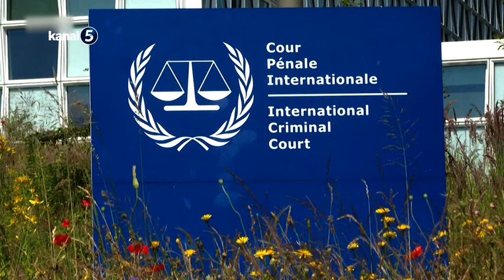UCM'nin Netanyahu'yu Tutuklama Kararı Sonrası Ülkelerden Peş Peşe Açıklamalar Geldi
400 günü aşkındır abluka altınaki Gazze'de soykırım faaliyeti yürüten İsrail, 43 binden fazla masumu katletti. Saldırılarını sürdüren İsrail, Uluslararası hukuka aykırı binlerce ihlal yaparak korkunç suçlara imza attı.

Tüm dünyanın karşı çıktığı katliam sonrası Uluslararası Ceza Mahkemesi'nden (UCM), İsrail Başbakanı Binyamin Netanyahu'ya yaptırım kararı çıktı.

UCM, İsrail Başbakanı Binyamin Netanyahu ve eski savunma bakanı Yoav Gallant'a savaş suçları için tutuklama emri çıkardı.

Netanyahu ve İsrailli vekillerin tanımadıklarını söyledikleri karar sonrası, birçok ülke açıklama yaptı.
UCM'nin kararını doğru bulan bazı Avrupa, Asya ve Afrika ülkeleri, Netanyahu ve eski İsrail Savunma Bakanı Yoav Gallant'ı ülkelerine girdikleri anda tutuklayacaklarını belirtti.
Dışişleri Bakanı Hakan Fidan, UCM'nin tutuklama emrinin, Filistinlilere karşı "soykırım" işleyen İsrailli yetkililerin adalete teslim edilmesinde "umut verici" ve önemli bir adım olduğunu söyledi.
Fidan, "Soykırımın cezalandırılması için uluslararası hukukun uygulanmasını sağlamak amacıyla çalışmaya devam edeceğiz." dedi.

Hollanda Dışişleri Bakanı Caspar Veldkamp, ​​ülkesinin UCM’nin bağımsızlığına ve kararlarına saygı duyduğunu söyleyerek, "Gerekli olmayan temaslara girmeyeceğiz ve tutuklama emirlerine göre hareket edeceğiz." ifadelerini kullandı.

herkesin uluslararası hukuka uyması gerektiğini ve bunun önemli olduğunu vurgulayan Başbakan Justin Trudeau, Kanada'nın uluslararası mahkemelerin kararlarına uyacağını ve ülkeye giriş yapmaları durumunda Netanyahu ve Gallant'ın tutuklanacağını sözlerine ekledi.

Güney Afrika hükumeti yaptığı açıklamada, ICC'nin kararını memnuniyetle karşılayarak, bunun "Filistin'deki insanlığa karşı suçlar ve savaş suçları için adalet yolunda önemli bir adım" olduğunu belirtti.
Karara uyacaklarını açıklayan hükümet, diğer ülkeleri de tutuklama emri için birlik olmaya davet etti.
Fransa  Dışişleri Bakanlığı Sözcüsü Christophe Lemoine, Fransa'nın "UCM'nin tüzüğüne uygun hareket edeceğini" söyledi.

İrlanda Başbakanı Simon Harris, bunun "son derece önemli bir adım" olduğunu söyledi.
İrlanda'nın UCM kararlarına saygı duyduğunu belirten Harris, diğer ülkelerin de karara "acil bir şekilde" uyması gerektiğini ifade etti.
İsveç Dışişleri Bakanı Maria Malmer Stenergard, İsveç ve AB'nin "mahkemenin önemli çalışmalarını desteklediğini ve bağımsızlığını ve bütünlüğünü koruduğunu" söyledi.
İsveç kolluk kuvvetlerinin, İsveç topraklarında UCM emirlerine tabi kişilerin tutuklanmasına karar verdiğini de sözlerine ekledi.
Belçika hükümeti, İsrail Başbakanı Netanyahu'yu ülkeye girmesi halinde tutuklayacaklarını ve Uluslararası Ceza Mahkemesi'ne teslim edeceklerini açıkladı.
AB Dışişleri ve Güvenlik Politikası Yüksek Temsilcisi Josep Borrell, kararla ilgili “UCM’nin verdiği tutuklama emirleri siyasi değildir. Mahkeme kararına saygı gösterilmesi ve uygulanması gerekir” diye konuştu.